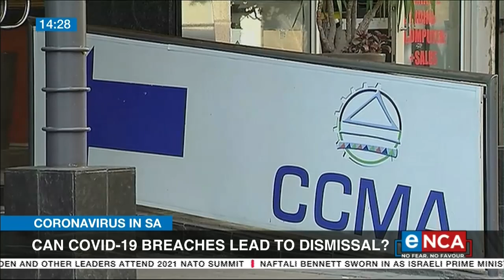Discussion | Discussing rules in the workplace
Not adhering to COVID-19 rules at your workplace might cost you your job. Independent labour lawyer Michael Bagraim speaks eNCA about legal grounds for employers to take disciplinary action against employees